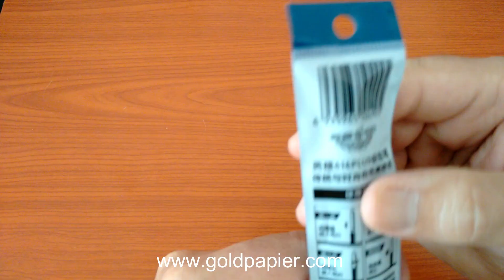Recensione penna stilografica HERO 616 PLUS "Blue" - Fountain Pen Review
L'evoluzione della Hero 616.  Confronto tra Hero 616 Plus ed Jinhao 51A.